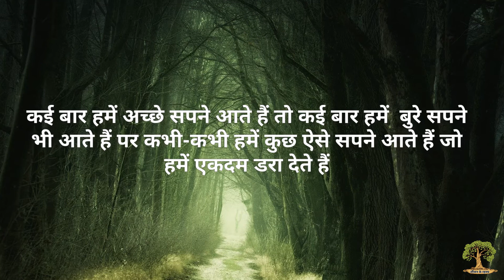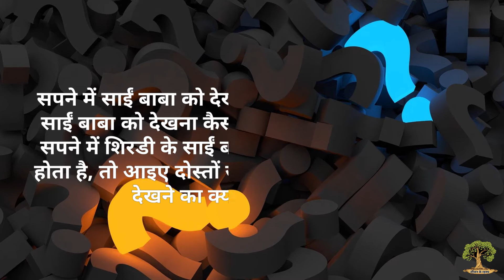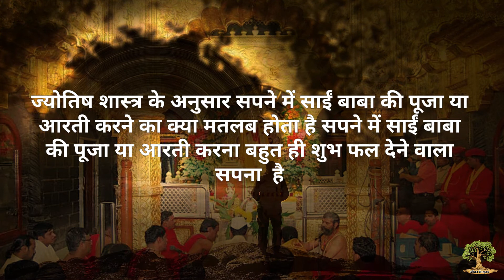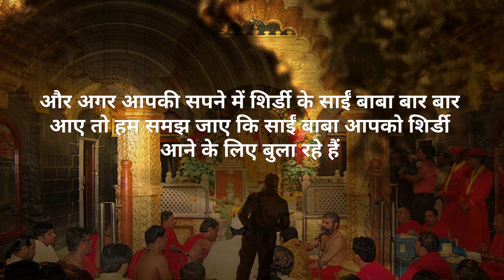सपने में साईं बाबा देखना शुभ या अशुभ? Jeevan Ke Rahasya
Jeevan k rahasya is a channel which interprets your dreams and give you a refined meaning of all the things you saw. Dreams have a huge significance in our life. We sometimes are able to see our future through them. Jeevan k rahasya teaches you to understand the purpose of your dreams.